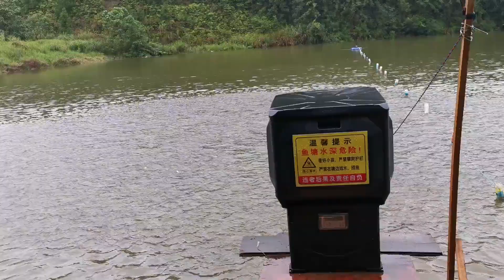【石頭記事】紮根農村養魚，9000條魚每月就要花將近10000元飼料，能掙到錢嗎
我们强调了视频的原创性和安全性，绝对没有任何不良引导或危险行为。 小鄧養魚，每天餵魚就要花300，現在開始懷疑能不能賺了
記錄農村創業 —小鄧和胖哥的養殖生活